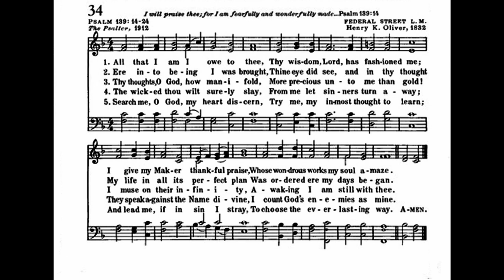All That I am I Owe to Thee (Federal Street)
Text from: 1912 Psalter
Tune: Federal Street by: Henry K Oliver 1832

1 All that I am I owe to thee,
Thy wisdom, Lord, has fashioned me;
I give my Maker thankful praise,
Whose wondrous works my soul amaze.

2 Ere into being I was brought,
Thine eye did see, and in thy thought
My life in all its perfect plan
Was ordered ere my days began.

3 Thy thoughts, O God, how manifold,
More precious unto me than gold!
I muse on their infinity,
Awaking I am still with thee.

4 The wicked thou wilt surely slay,
From me let sinners turn away;
They speak against the Name divine,
I count God's enemies as mine.

5 Search me, O God, my heart discern,
Try me, my inmost thought to learn;
And lead me, if in sin I stray,
To choose the everlasting way.